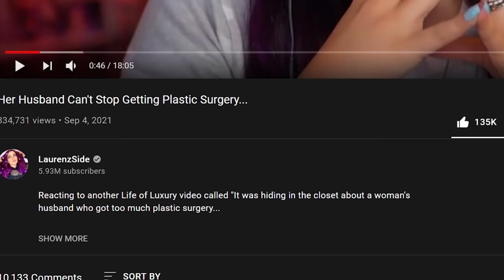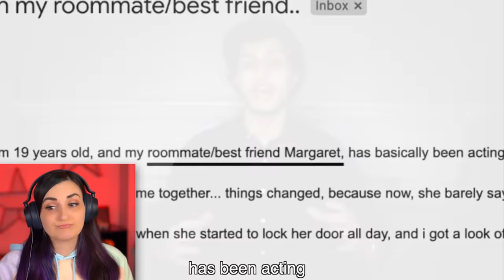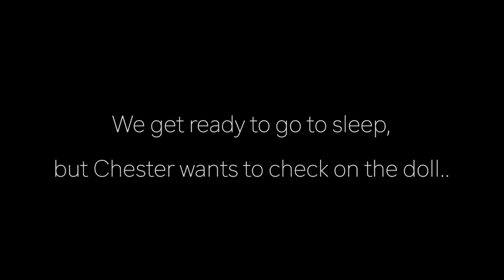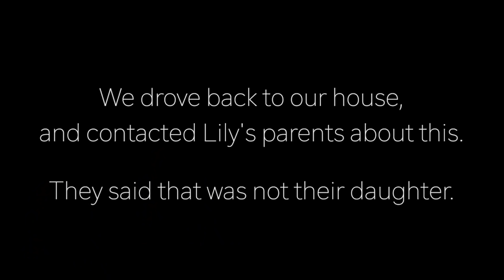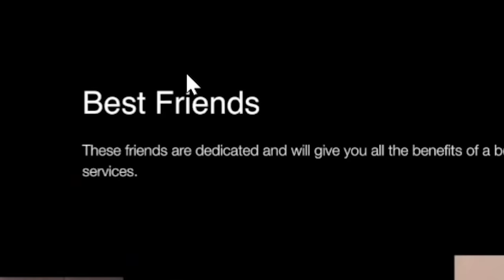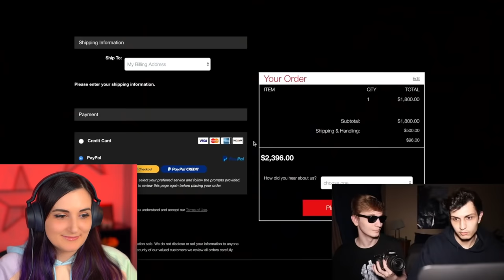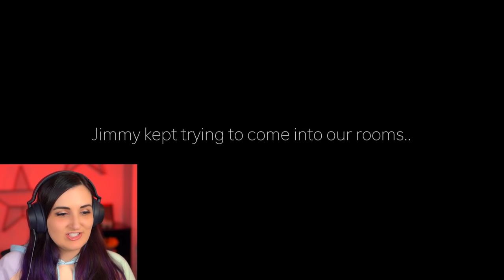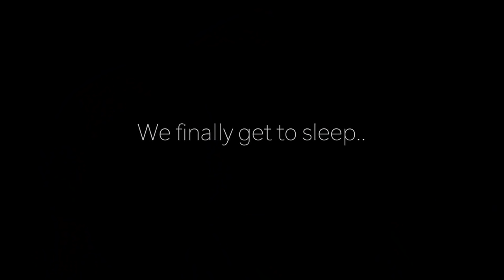Her Creepy Best Friend Is In Love With Her...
Reacting to another Life of Luxury video called "Her Doll Comes to Life at Night" about a creepy girl's best friend / roommate who she's definitely in love with...